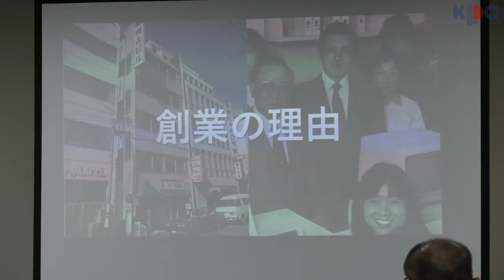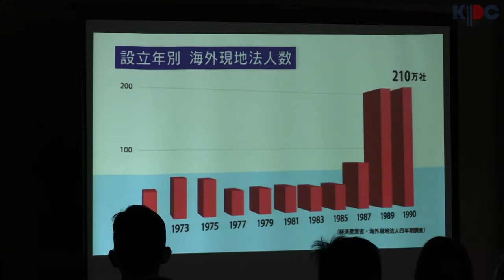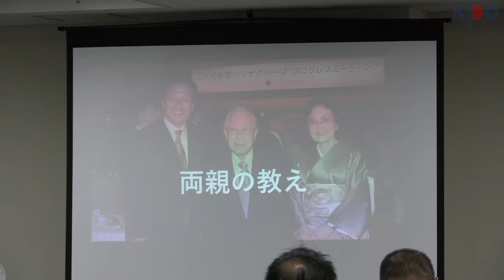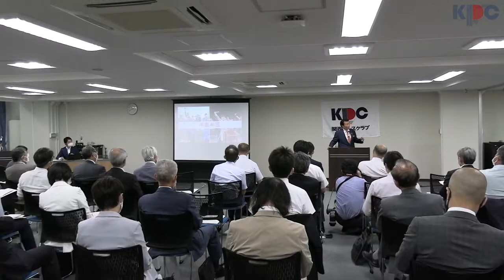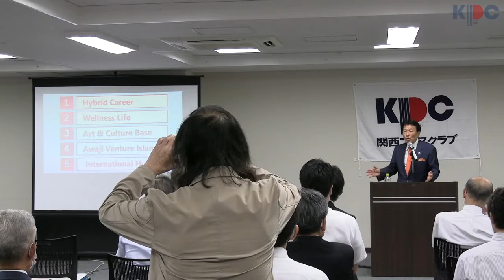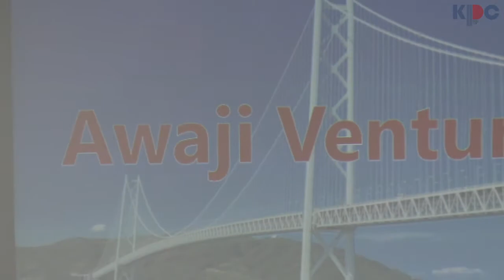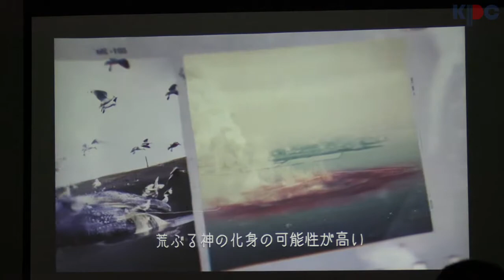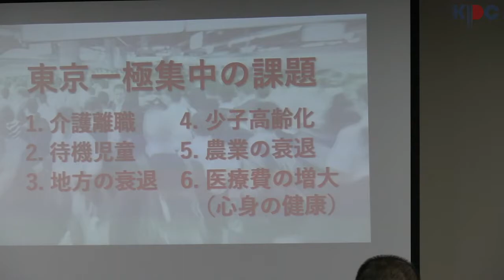関西プレスクラブ定例会 2021年7月13日(火) パソナグループ代表南部靖之氏